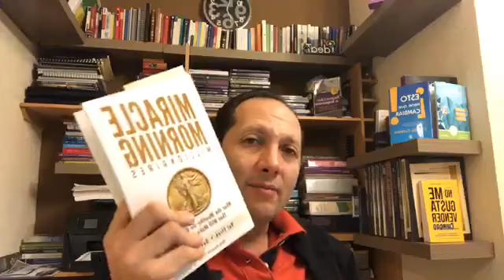kickass2018 “HÁBITOS SIMPLES DE LA VIDA DIARIA QUE TE HACEN GANAR DINERO“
kickass2018 “El movimiento incómodo para patearte el trasero“ ... un autodiagnóstico honesto para revisar todas las áreas de nuestra vida (mental, física, emocional y espiritual) y obtener los aprendizajes del 2018 a través de reconocer incluso aquello que nos duele, aquello en lo que nos equivocamos, aquello que descubrimos que nos impidió crecer.
En este video hablamos de pequeños cambios en tus comportamientos que pueden convertirse en hábitos simples que te ayuden a alcanzar los resultados que quieres y generar la abundancia en todas las áreas de tu vida.